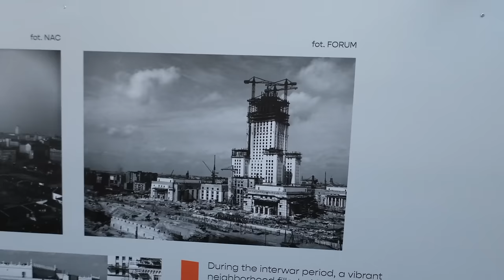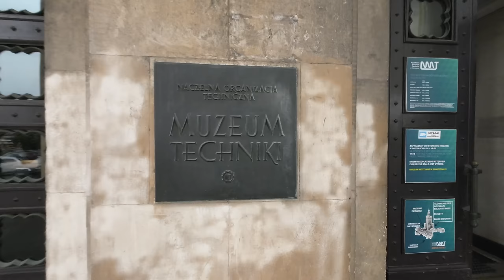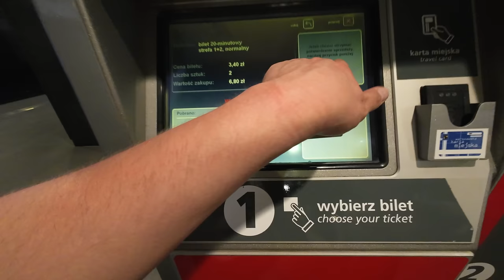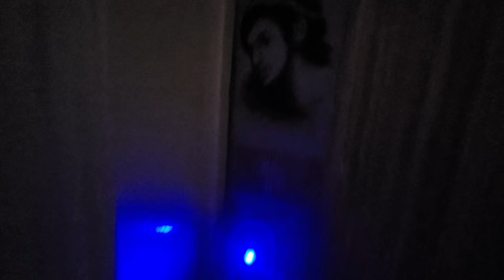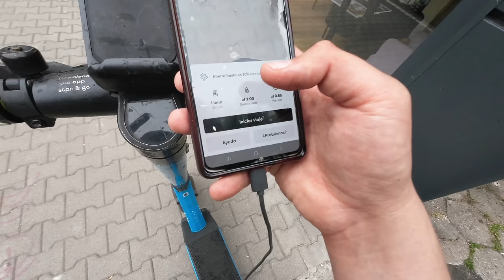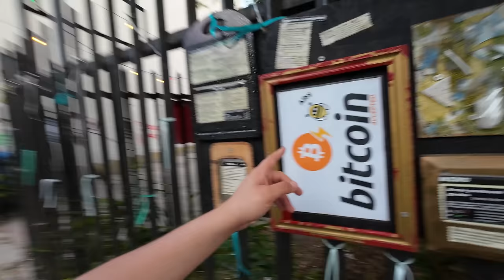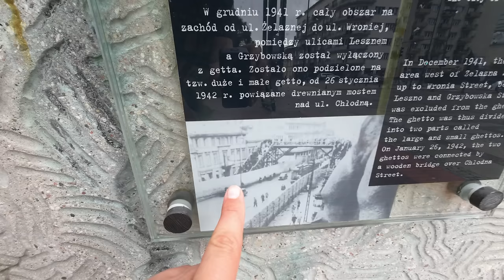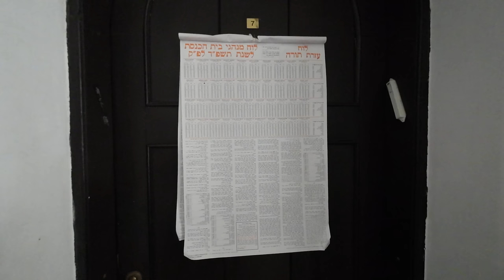No puedo CREER que así sea VARSOVIA | Polonia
00:01 Adelanto
00:23 Intro
0:32 Desayuno
02:16 Palacio Iosef Stalin
08:19 El departamento de Robert Lewandoski
09:32 Monoblocks Soviéticos
11:30 Metro de Varsovia
13:13 Hotel Chopín
15:00 Noche polaca
16:30 Recorrido histórico
19:59 Paseo en un Monopatín Eléctrico
27:00 El idioma esperanto
30:00 Judíos de Varsovia
34:59 Cierre

DISPOSITIVOS:
Cámara y Micrófono